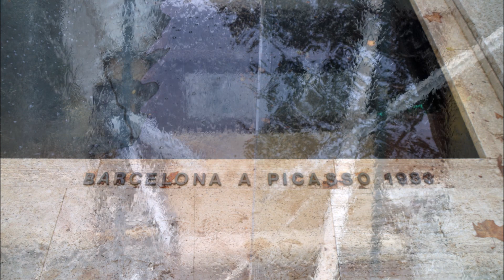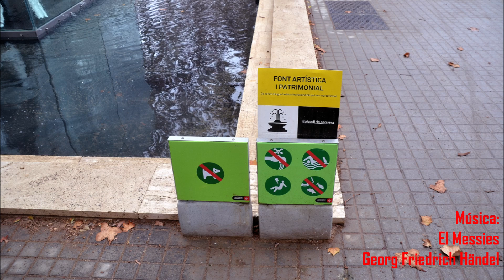BARCELONA A PICASSO 1983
Monument situat al Passeig Picasso, dedicat l'any 1983 per la ciutat de Barcelona a Pablo Picasso. Creat per Antoni Tàpies el 1981. Va ser restaurat el 2006.
Simbolismes:
-Un moble modernista (alhora armari, sofà i mirall) evoca l'època que Picasso va viure a Barcelona.
-Una biga de ferro travessant el moble simbolitza el xoc amb la Barcelona industrial.
-Hi ha unes teles blanques amb frases de Picasso.
Monumento situado en el Paseo Picasso, dedicado en 1983 por la ciudad de Barcelona a Pablo Picasso. Creado por Antoni Tàpies en 1981. Fue restaurado en 2006.
Simbolismos:
-Un mueble modernista (a la vez armario, sofá y espejo) evoca la época que Picasso vivió en Barcelona.
-Una viga de hierro atravesando el mueble simboliza el choque con la Barcelona industrial.
-Hay unas telas blancas con frases de Picasso.